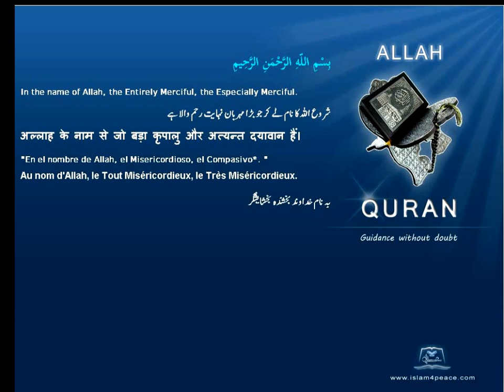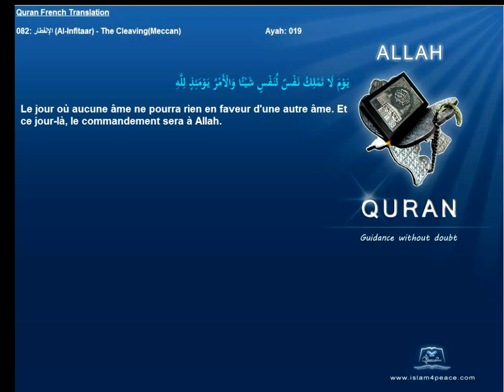Quran French Only Translation 082 الإنفطار Al Infitaar The CleavingMeccanIslam4peace com